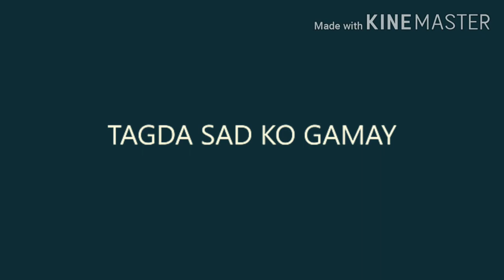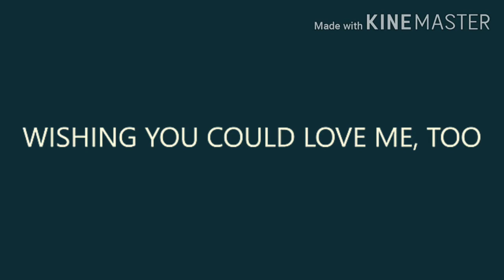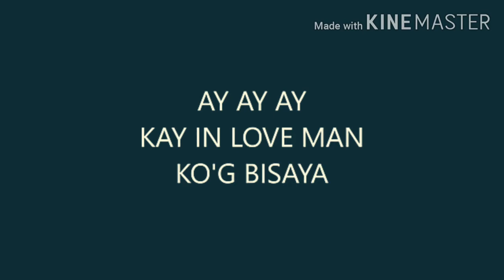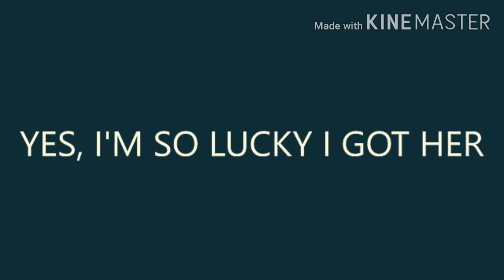My Morena Girl (Hey Joe Show)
Bisaya song